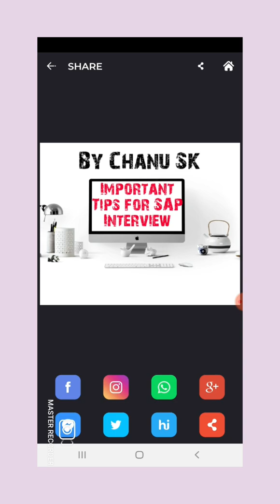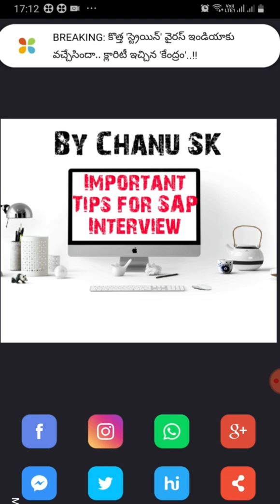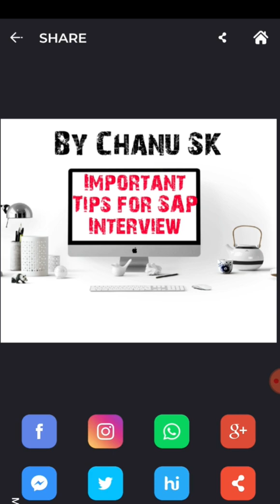SAP Interview Basic skills set| Important tips for SAP FICO Basic skills set for Interview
For SAP FICO /Hana training